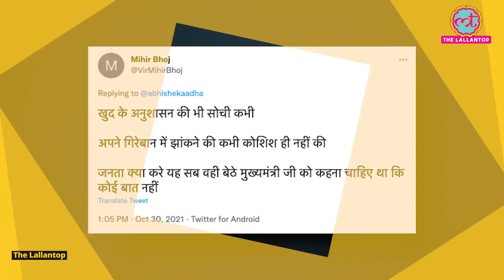गोविंद सिंह डोटासरा ने CM Ashok Gehlot के सामने ही मंच पर सीनियर नेता को लताड़ लगा दी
A video of Rajasthan Education Minister Govind Singh Dotasara has gone viral on various social media platforms. In this, he is seen scolding a senior leader of the Congress party in front of Chief Minister Ashok Gehlot on the stage. In the middle of his speech, he is being reprimanded. The minister who is being scolded is Pusaram Godara, a senior leader of Ratangarh region. Watch the video to know more.